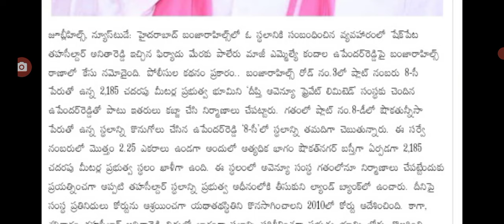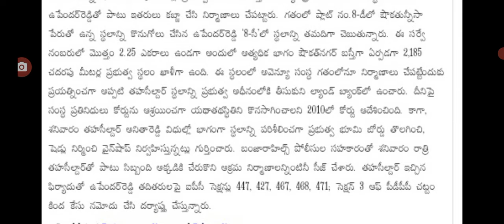తెలంగాణలో మాజీ ఎమ్మెల్యే పై కేసు నమోదు big Shak for brs party MLA upendhar Reddy.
hello everyone today update is TS MLA upendhar Reddy Big shock.@sarlcreations